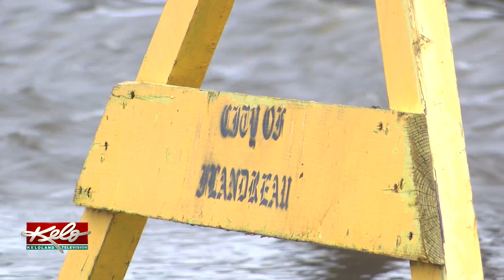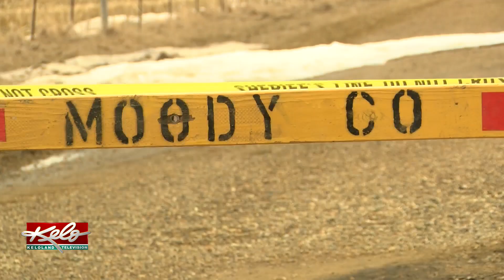Stolen Barricades Cause Deep Trouble In Moody County